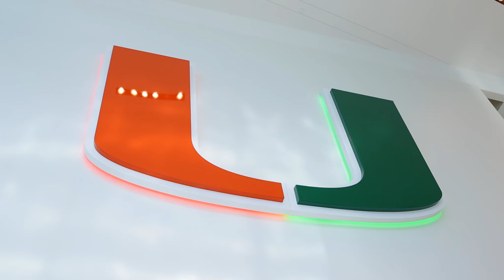CRIB TALK 206 | Caneville | FSU vs Miami reactions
Purchase Edge Energy drink: mnftfyt
 LiquorSplit.com

Invest or Die
We making investing in the stock market easy

       Hit 4:05min